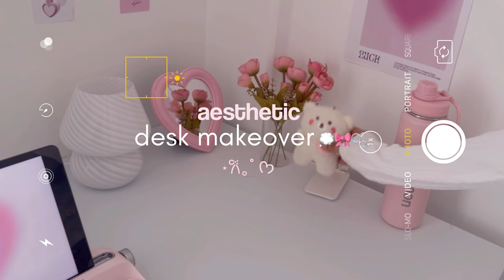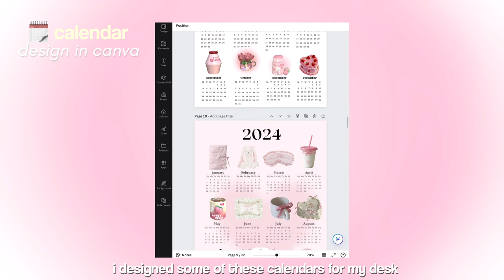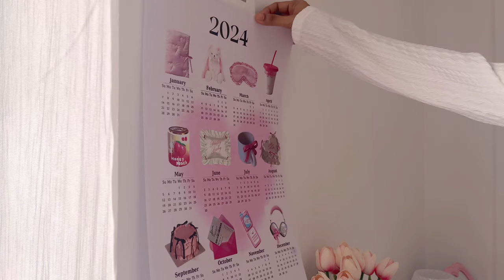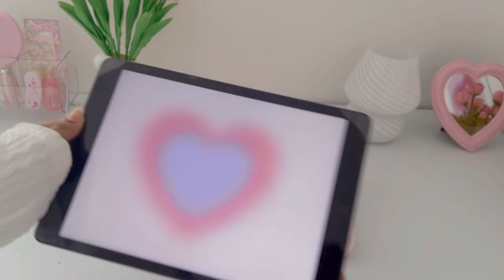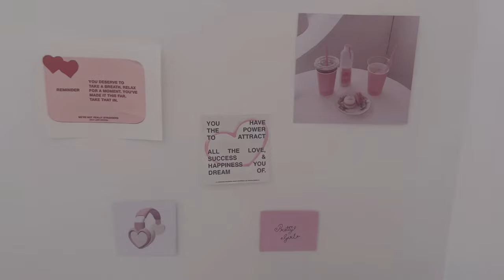DESK MAKEOVER 🎀 aesthetic, coquette & pinterest indpired ִֶָ𓂃 ࣪˖ ִֶָ🐇་༘࿐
hey everyone! ˚౨ৎ˚ ࣪ ₊ﾟ

⋆ ₊ﾟ💭🎀 aesthetic pinterest/coquette desk makeover🎧💻  ⊹ɞ

i’m back with an aesthetic desk makeover video. i’ve been putting off giving my desk a makeover since the start of 2024 and i finally convinced myself to do it & film the whole process. i have shared everything  from my old desk, pinterest boards, the clean girl aesthetic desk goals, making of 2024 calendars, hauls & more! i love how it turned out to be  & i hope you all will enjoy the makeover video💌✨

𓍯𓂃𓏧♡𓍢ִ໋🌷͙֒  timestamps ✮⋆˙
00:00 intro
00:06 before the makeover
00:26 step #1: emptying the space
00:51 step #2: unboxing packages (haul of desk decor)
04:40 pinterest- desk inspo + organization
04:54 step #3: organizing/decorating the desk
05:45 wall decorations- posters + calendars
05:47 designing 2024 calendar
06:14 step #4: decorating walls : posters + calendars
06:39 new tech- unboxing keyboards
07:27 step #5: drawer: cleaning + organization
08:55 step #6: adding finishing touches
10:53 final reveal of the desk

thankyou so much for watching, love you all 🫶🏻🤍

 ⋆🎧 music ⋆｡˚